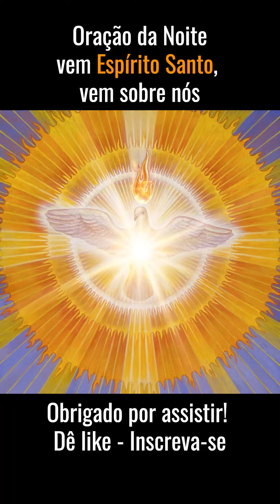ORAÇÃO DA NOITE = VEM ESPÍRITO SANTO, VEM SOBRE NÓS